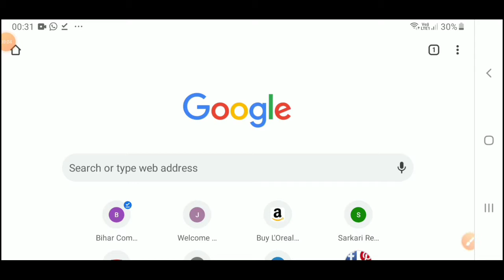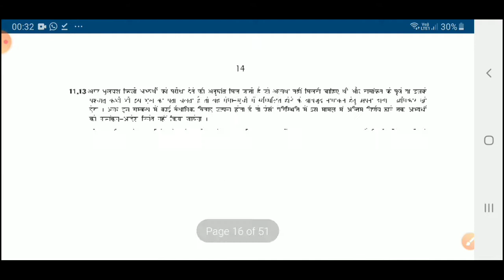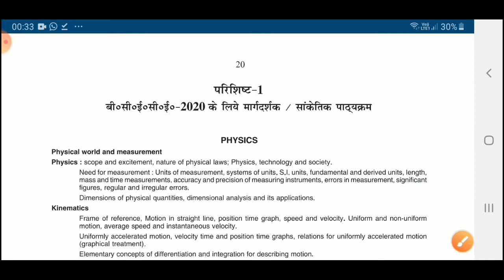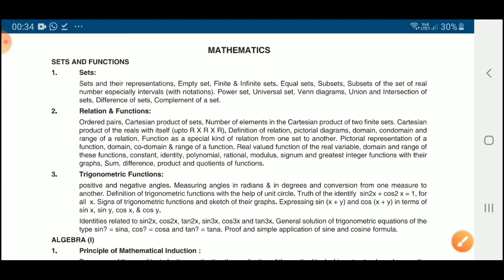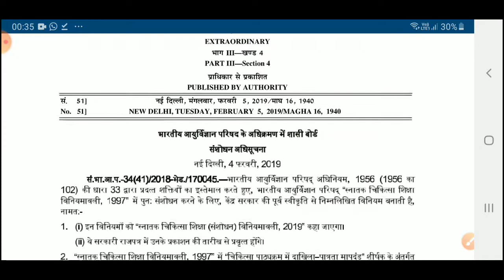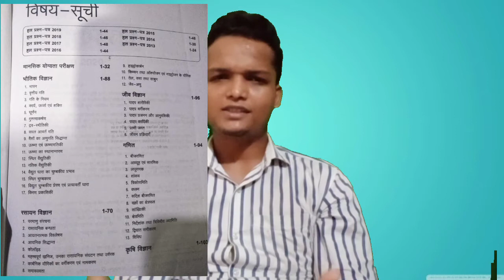BCECE-2020 Subject and Chapter Information|A Yadav Vlogs